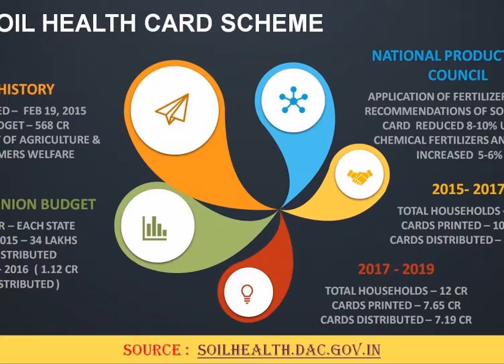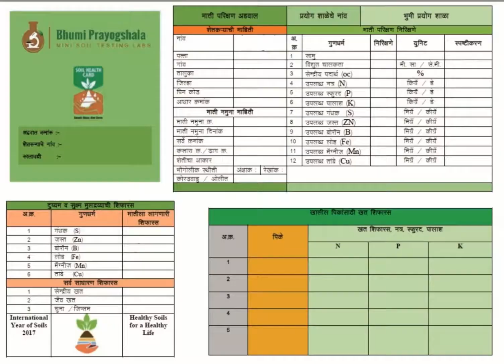BEST BUSINESS IDEAS TELUGU HEARTBEAT// SMALL BUSINESS IDEAS IN TELUGU// LOWINVEST BUSINESS IN TELUGU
Soil healt card lab:
best business ideas in telugu
job&business ideas telugu heartbeat
TELUGU HEARTBEAT BUSINESS